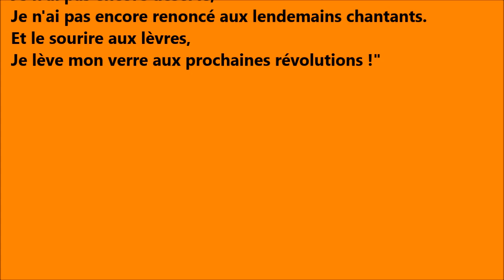"Des raisons d'espérer" - O.P.A - Pour les ancien-nes - Impro 5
19 juin 2015 - Concert pour les ancien-ne-s
Impro 5 - "Des raisons d'espérer"